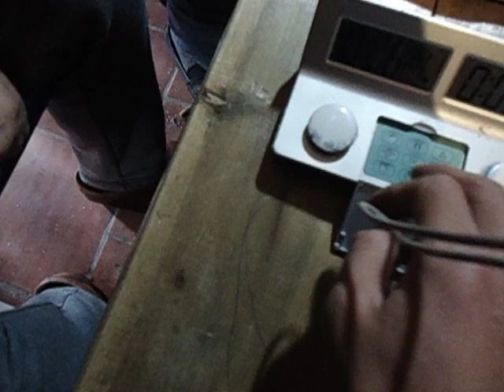Vòng 3 Phạm Quốc Hương vs Phạm Tuấn Linh - Giải cờ tướng lễ hội làng Nành - Ninh Hiệp